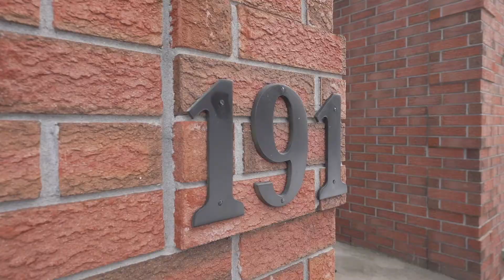191 North Park Street Brantford (Branded)